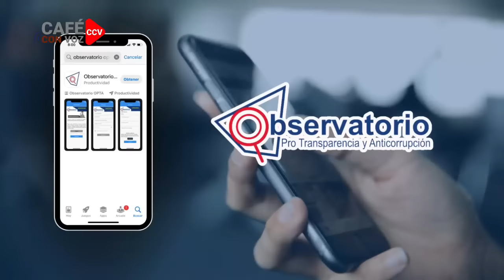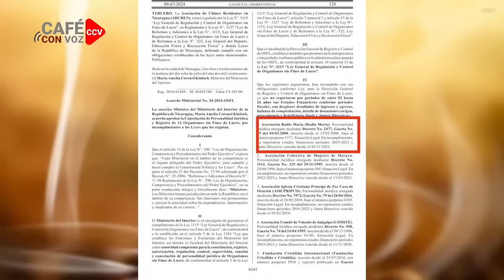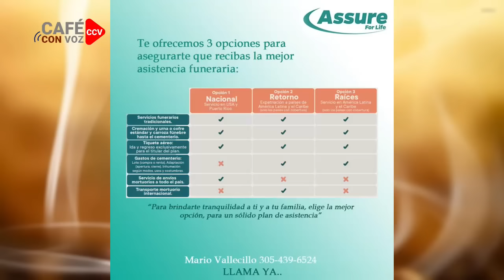CAFE CON VOZ | EN CONTEXTO CON LUIS GALEANO / 09 DE JULIO 2024